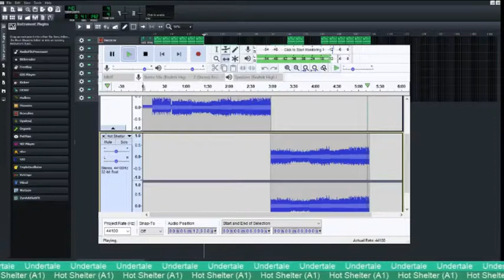Another Medium (A1) (Formerly Hot Shelter (A1) )